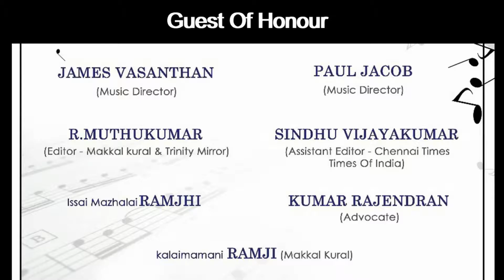Drum Solo by Praveen Kumar Devaraj from USA - Drum Fighters Academy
Drum Solo by Praveen Kumar Devaraj from USA For Drum Fighters Academy's 1st year Anniversary.